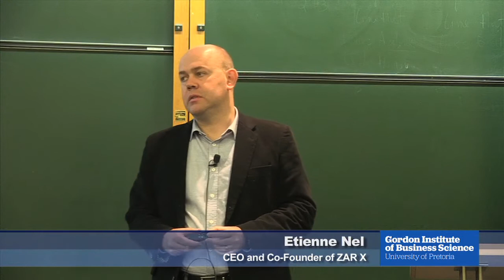Etienne Nel - A ZAR X Enviroment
According to Etienne Nel, CEO and co-founder of ZAR X, the platform is the first exchange to be granted a trading license in South Africa in more than 100 years and aims to open equity market participation to all.